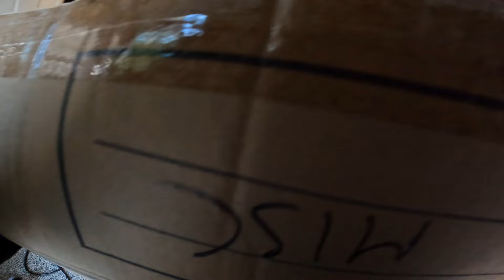COSAS QUE TIRAN EN USA 🇺🇸 RESCATAMOS POCAS COSAS PERO BUENAS